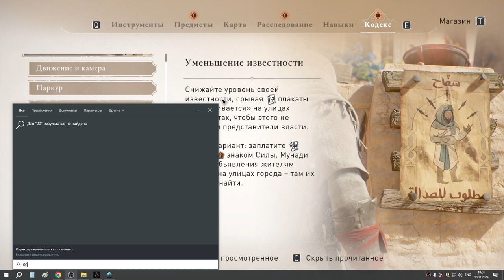6 Контракты в конторе